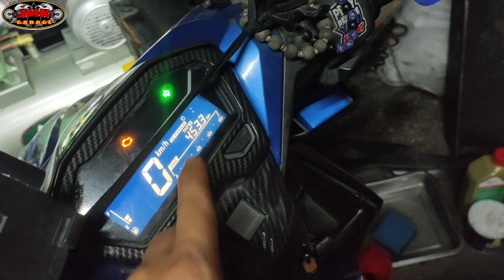part:2 kong may spicial nut ka para sa magnito hindi magkakaganito ang segunyal mo honda click125